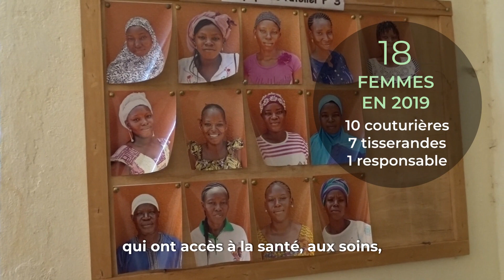Gaëlle Nougarede - Lauréate Terre de Femmes France 2020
Avec son projet P3 « Plastique, Projet, Pochette », Gaëlle réunit 2 ambitions : favoriser l’autonomie des femmes et œuvrer à dépolluer les rues de la ville de Ouahigouya, au Burkina Faso, des déchets plastiques.